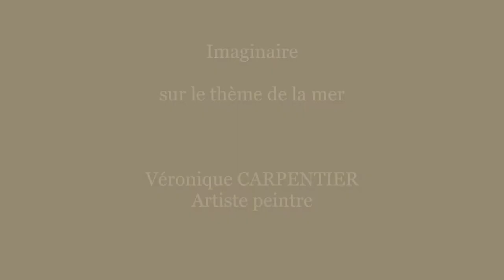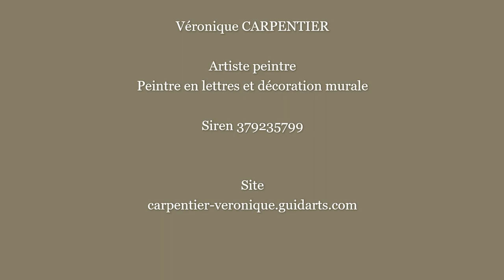Peintures sur le thème de la mer / Paintings on the theme of seas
Peintures imaginaires sur le thème de la mer.
Tableaux réalisés à l'huile sur toile grand ou moyen format.
Titres : Le chant des sirènes, Rollon, Coquillages, Cristaux, Déferlement, Terre vaine, Erosion, Labyrinthe, Rivage, Ecume.